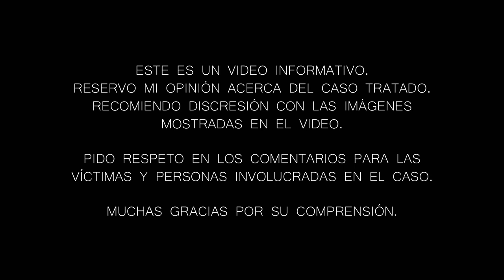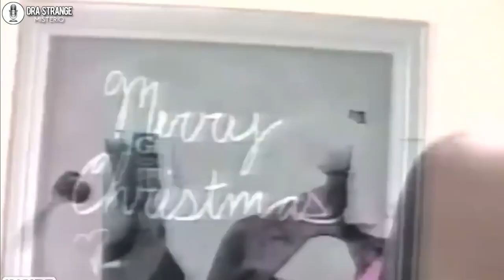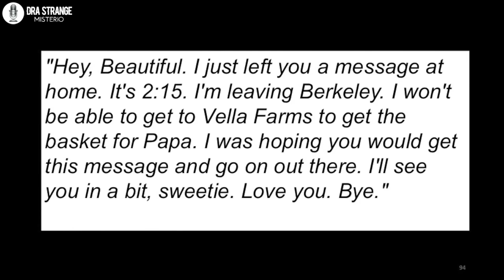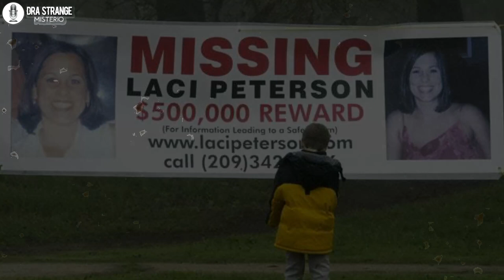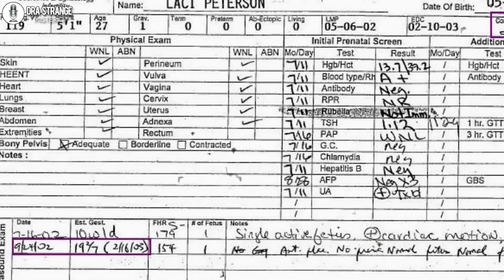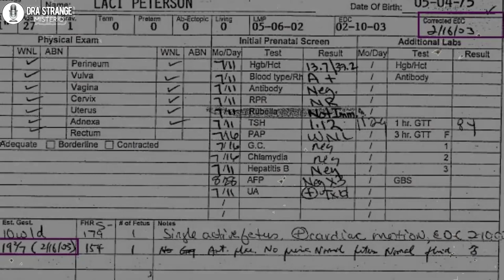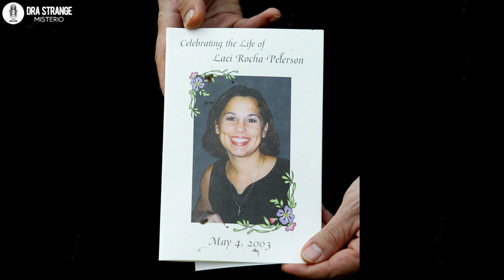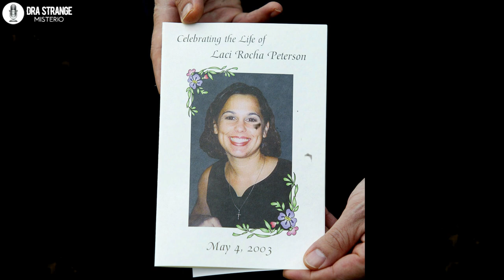El CASO de LACI PETERSON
Laci Denise Rocha nació el 4 de mayo de 1975. Mientras estaba en el Politécnico de California, Laci visitaba a una amiga que trabajaba en un restaurante llamado Pacific Café. Allí, conoció al compañero de trabajo de su amiga, Scott Peterson, a mediados de 1994. Laci Peterson dio el primer paso, le envió a Scott su número de teléfono e inmediatamente después de conocerlo, le dijo a su madre que había conocido al hombre con el que se casaría.